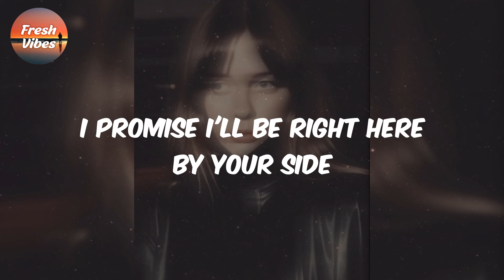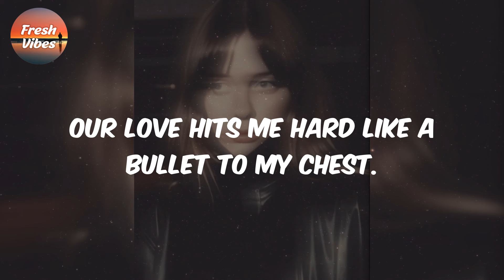Aroly Tariq - Light Shines Down (Lyrics)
Lyrics:
When night strikes and the stars collide,
I promise I'll be right here by your side
I'll forever fall for you.
When your love shines down me
I fall like a storm
Beautiful mess
Our love hits me hard like a bullet to my chest.